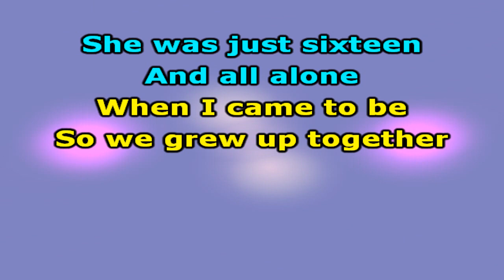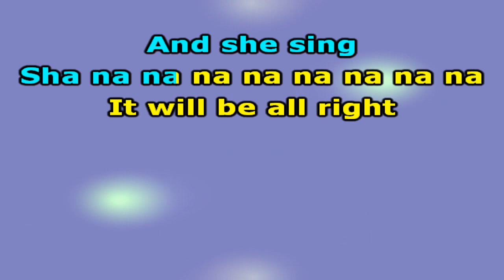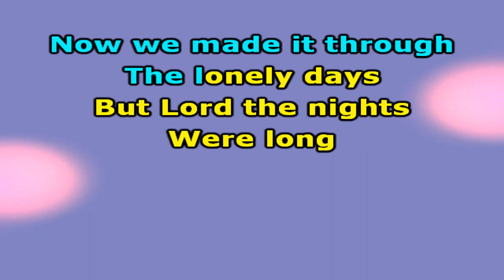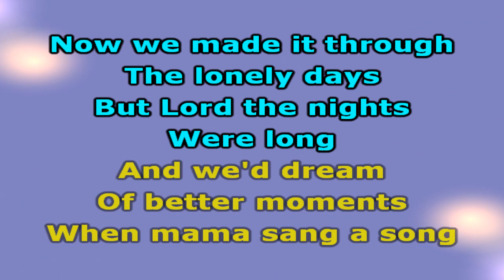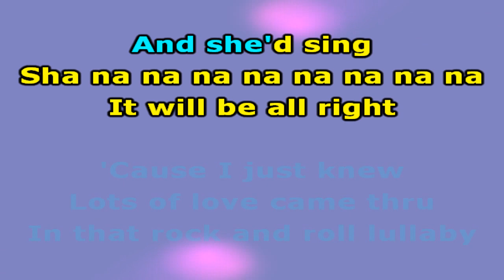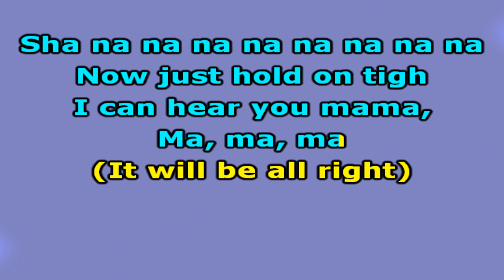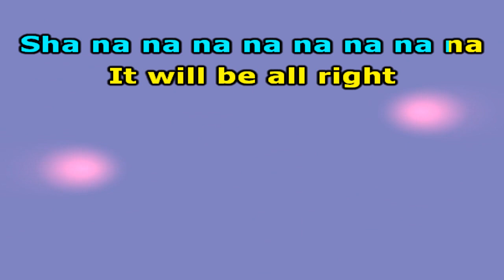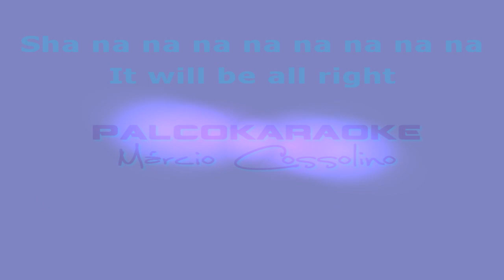B J Thomas Rock And Roll Lullaby 2 - Karaokê